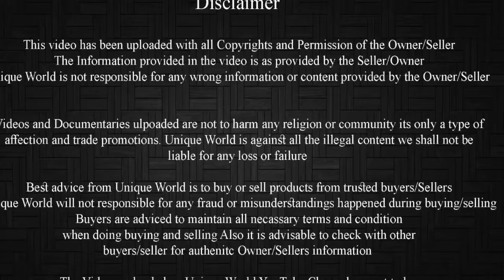Totapari Male Female Lot 7 Nag